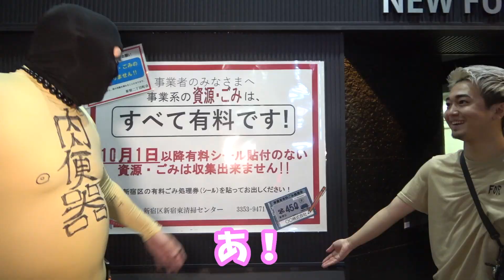新宿二丁目にいる人達に個人的ニュースを聞いてみたら回答がヤバかったwwwww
アマゾネス・ダイアンさん初降臨〜〜〜〜〜！

AVANTGARDE TOKYO
〒160-0022 東京都新宿区新宿2-10-3 高橋ビル2F
OPNE 20:00 定休日：月曜・火曜

【※よく読んで】
私たちが動画内で喋っている「ホモ」「オカマ」という表現はマイノリティの特権として使用しており、当事者同士で理解して使用しています。
ストレートの方の使用は差別用語にあたりますので間違えない様ご理解お願いします。

サブチャンネル(週刊2すとりーと)

〒102-0083
株式会社Diz
「２すとりーと」宛